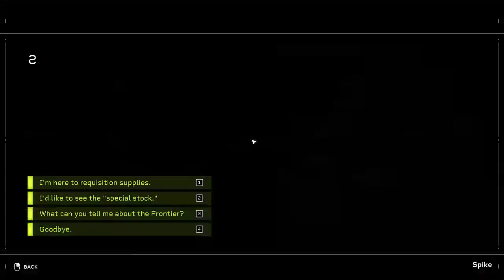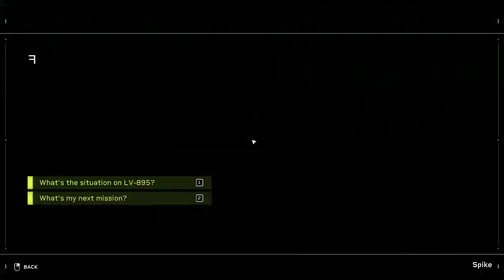4. [Aliens Fireteam Elite] - Doms and Subs - How to Train Your Queen In 5 Easy Steps